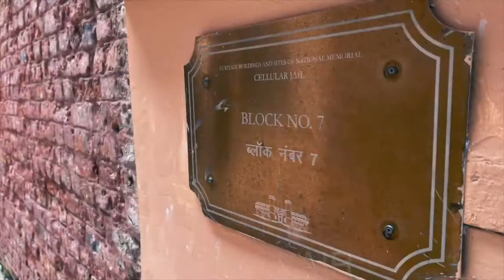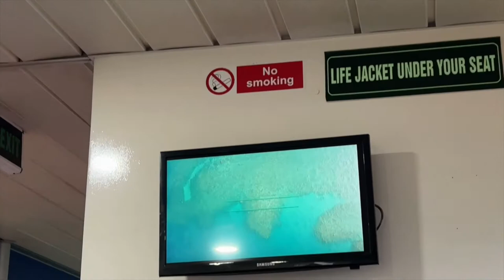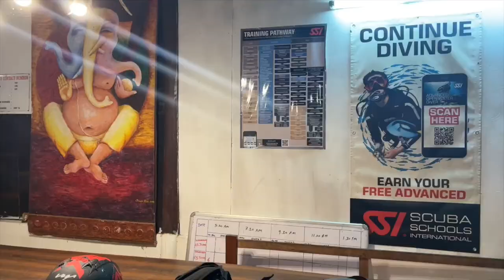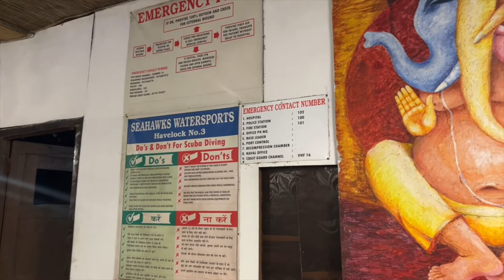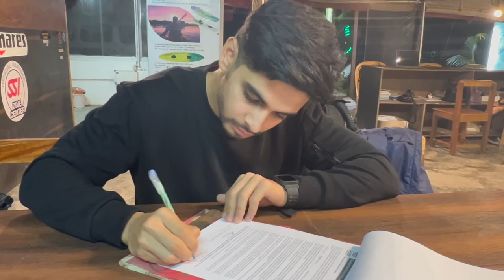In one of Asia's prime sites, I began my scuba diving course | Havelock | PADI | Seahawks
Beginning of my journey to learn scuba diving in Havelock, Andaman, India.

Special thanks to Dev and Vyshak ( Seahawks ) for making this possible, they are one of the best there.  :))